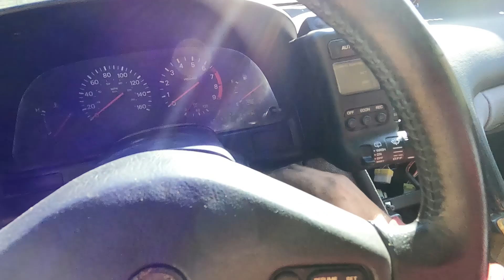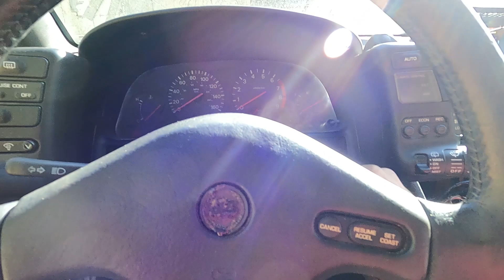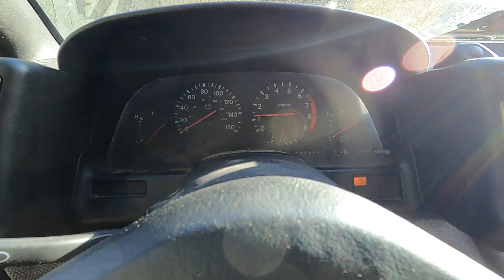My 300zx is Fixed and Running after 6 Years!!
Sorry for the missing intro! Media file corrupted :(
Finally got my grey 2+2 300zx running and driving! Some much needed maintenance was due for servicing.